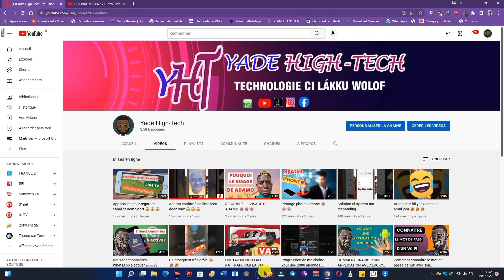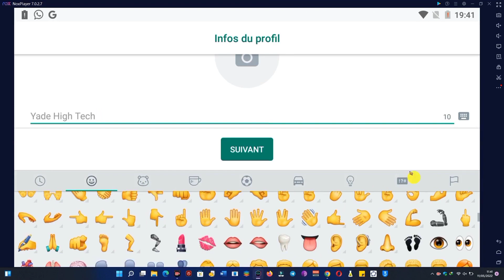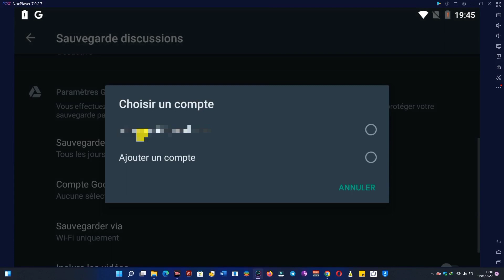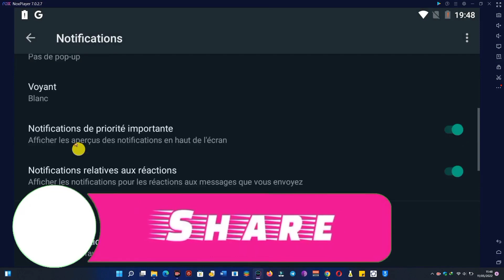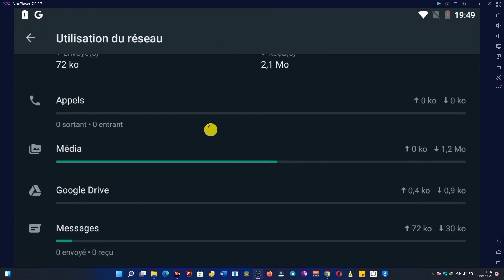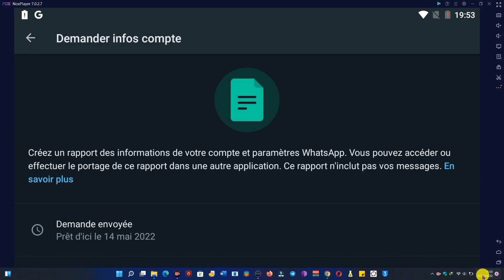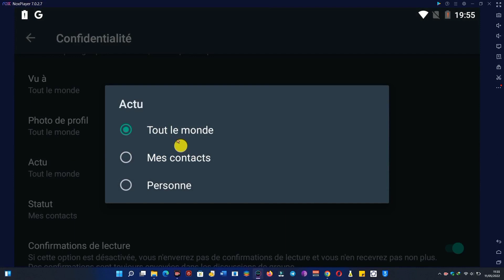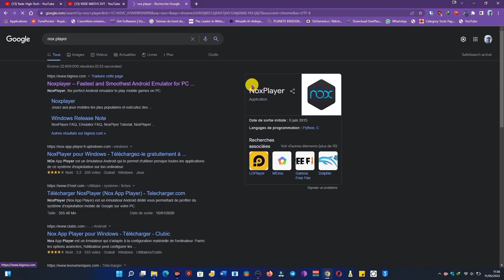Comment utiliser WhatsApp en 2022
Damay installer WhatsApp di lèen xamal roq yi ak roq roqaat yi